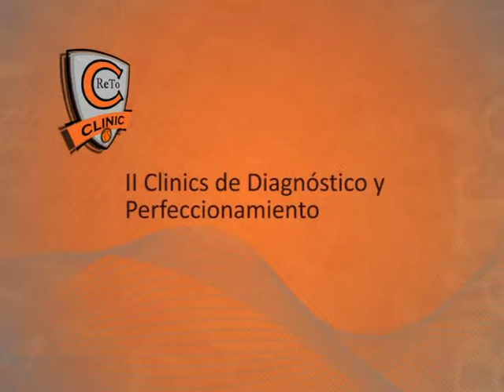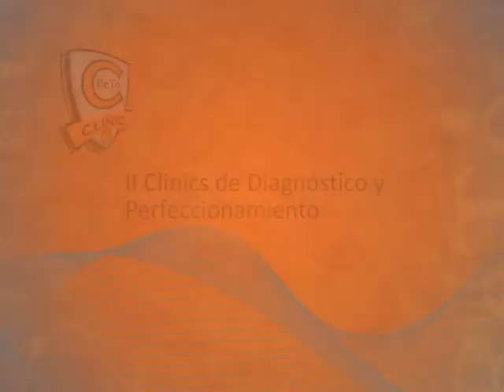Nº 17 Adrian Tevez